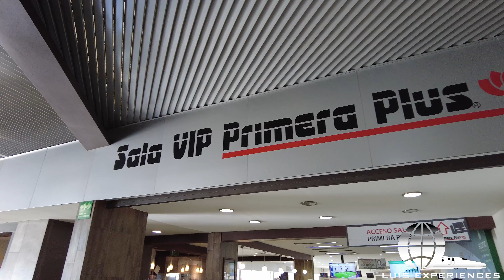Irizar i8 Primera Plus Viajando de Querétaro a la Central de Autobuses del Norte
Un viaje de 2 horas y 30 minutos entre la terminal de autobuses en Queretaro y la Central de Autobuses del Norte de la Ciudad de México en la tarde y tarde noche abordo de un autobús modelo irizar i8 de SCANIA de Primera Plus.

NUEVA PÁGINA FÓTOGRAFO DEL TRANSPORTE

[QUEDA ESTRICTAMENTE PROHIBIDO SUBIR EL VIDEO COMPLETO O PARCIAL AJENO A OTRO CANAL O MEDIO INFORMATIVO ESTO IGUAL APLICA CON LA FOTO DE PORTADA POR LO QUE AL HACER CASO OMISO DE ELLO SE PROCEDE A MEDIDAS LEGALES]